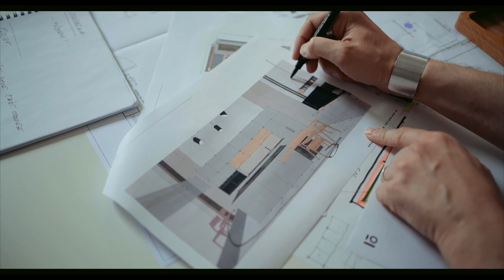COZY STUDIO OPENING 2023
Otevřeli jsme pro Vás nové studio v centru Liberce, kde představujeme náš přístup k interiéru, umění a životnímu stylu. Budeme rádi, když nás navštívíte - COZY STUDIO má svoje kouzlo!
cozy studio - Nám. Dr. E. Beneše 557/29, Liberec